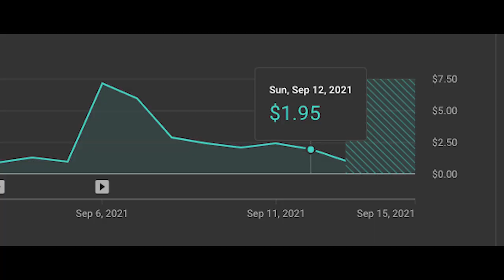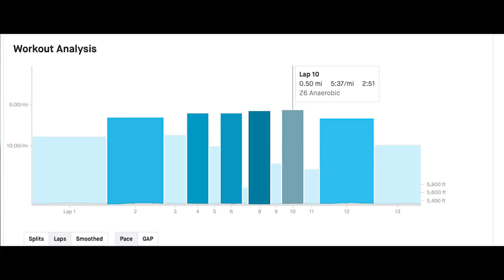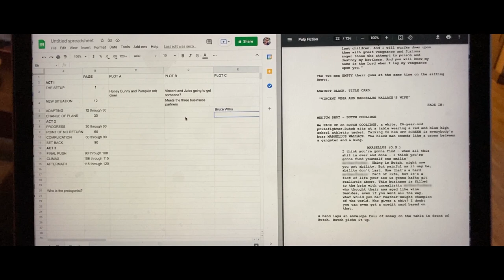Track work in Saucony Endorphin Speed // Not Another Running Vlog Ep5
No! No! No! Not ANOTHER running vlog! Whyyy?

Alas, here we are.  Topics covered this week:
• Is YouTube monetization a good thing? Will it make video-making less fun?
• A moral dilemma over training in Saucony Endorphin Speed shoes
• A track workout in Boulder, Colorado with some Rocky Mountain Runner friends
• Preparing to do a film analysis of Pulp Fiction